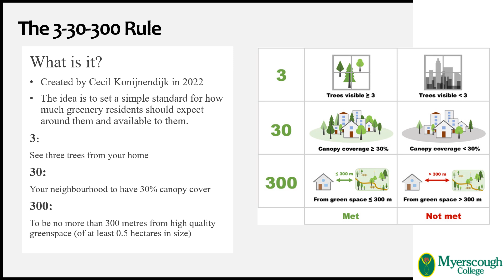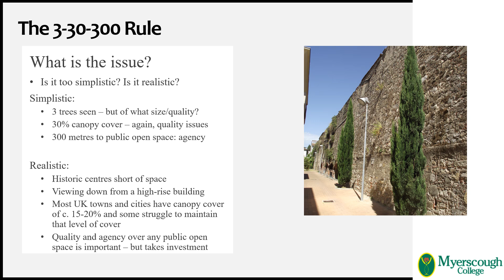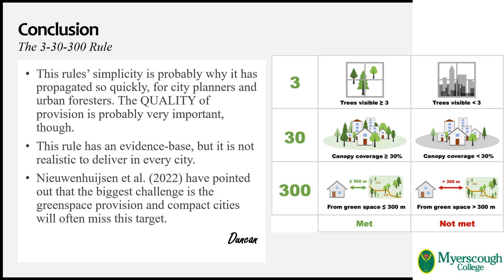Hot Take 3 30 300 Rule Video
Part of a series of short 'Hot Take' videos to support the learning of arboriculture and urban forestry students.